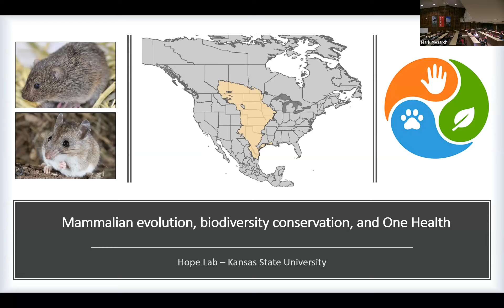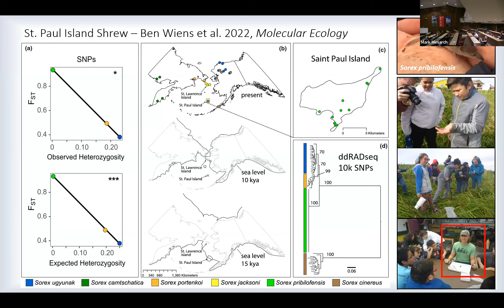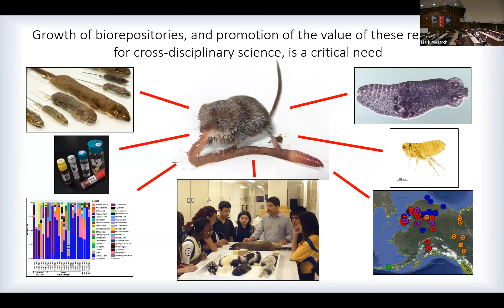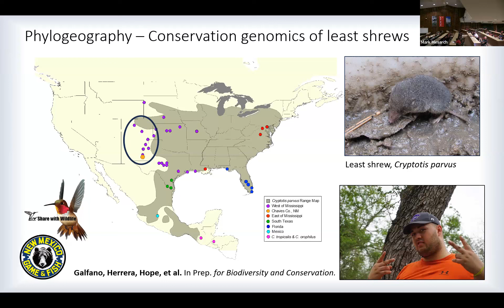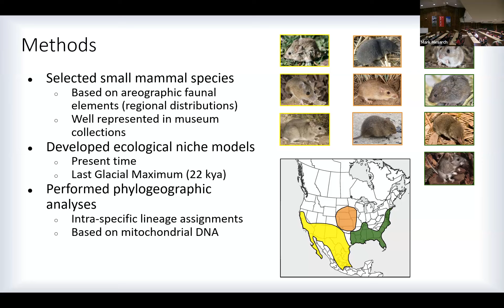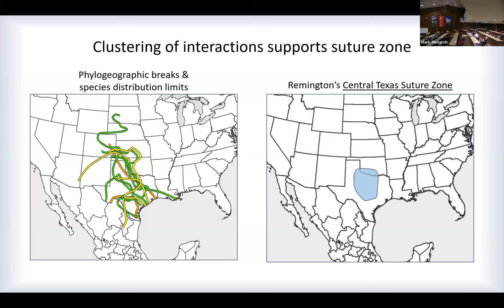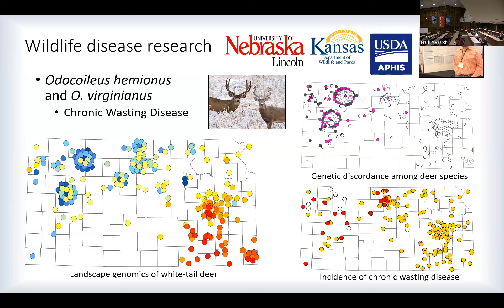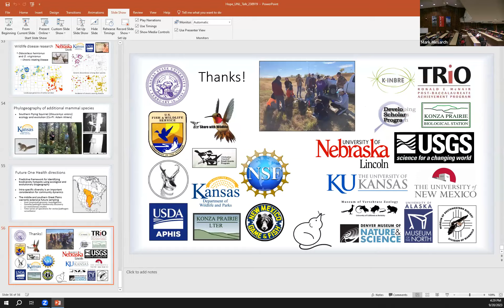Mammalian evolution, biodiversity conservation, and One Health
Presented by Andrew G Hope, Assistant Professor , Kansas State University | Division of Biology as part of the 2023 Fall School of Natural Resources Seminar Series at the University of Nebraska-Lincoln

We, as humans, are inextricably connected to global biodiversity through our shared environments and interactions. My program of study investigates the evolutionary ecology of wildlife, with two primary goals being to 1) enhance conservation of biodiversity within increasingly perturbed environments, and 2) explore the evolutionary legacies of host-parasite-pathogen relationships. Together these priorities are adding important insights to how environmental changes shape evolutionary trajectories. In particular, we have identified numerous species, and intra-specific lineages of concern for ongoing management; shifting evolutionary relationships between hosts, parasites and disease; and important geographic regions that may be considered evolutionary hotspots for emerging host-parasite interactions, with implications for disease risks.

I will review some recent highlights of research and educational outreach from my lab, and outline some ongoing research directions for expanding mammalian molecular ecology and wildlife disease perspectives into the future. Emerging “One Health” perspectives emphasize that human well-being critically relies on healthy ecosystems and intact functional linkages among species, but as yet the overwhelming focus has been on human biomedical research: Our current and future work instead emphasizes the importance of considering human health concerns from the perspective of biodiversity in a changing world.